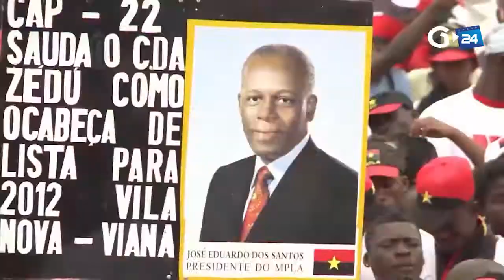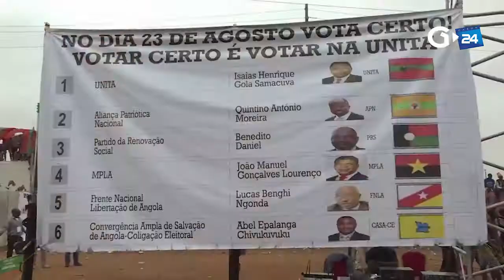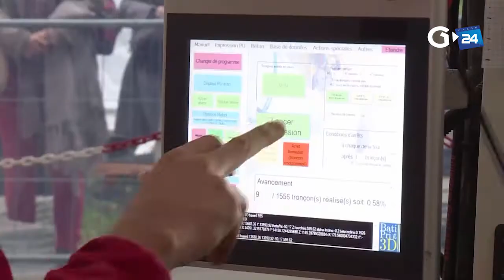JOURNAL GABON 24 DU 14 09 2017